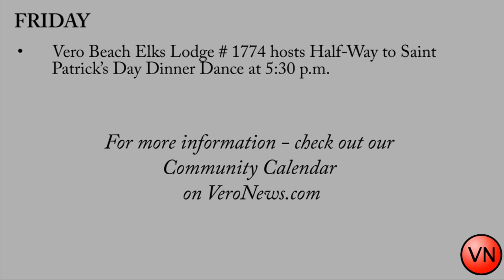Vero News Rewind Sept. 17